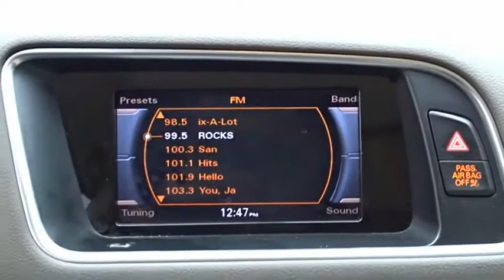2015 Audi Q5 San Antonio TX 2235937A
2015 Audi Q5 2.0T quattro Premium Plus

Audi Dominion
 21105 IH 10

Take command of the road in the 2015 Audi Q5! Arriving fully equipped with the latest luxury, powertrain and technological innovations! Turbocharger technology provides forced air induction, enhancing performance while preserving fuel economy. With fewer than 50,000 miles on the odometer, this 4 door sport utility vehicle prioritizes comfort, safety and convenience. Audi infused the interior with top shelf amenities, such as: a built-in garage door transmitter, high intensity discharge headlights, and power windows. Under the hood youll find a 4 cylinder engine with more than 200 horsepower, and for added security, dynamic Stability Control supplements the drivetrain. Our team is professional, and we offer a no-pressure environment. Wed be happy to answer any questions that you may have.